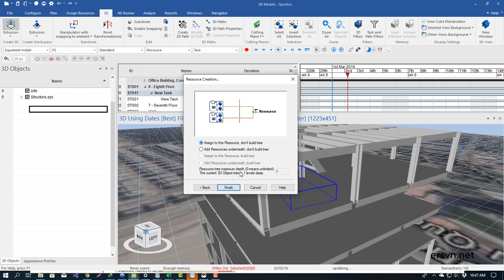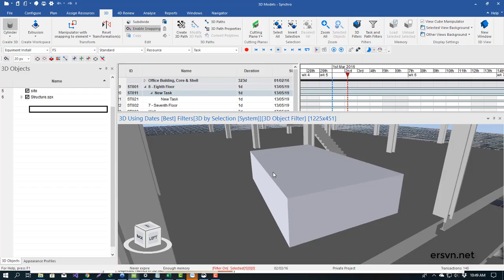Synchro 4D 2017 - Bài 36: Tạo đối tượng 3D trong Synchro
Tự học Synchro 4D 2017

kết cấu,building,automatic,technology,it,excel,point,surface,plane,solid